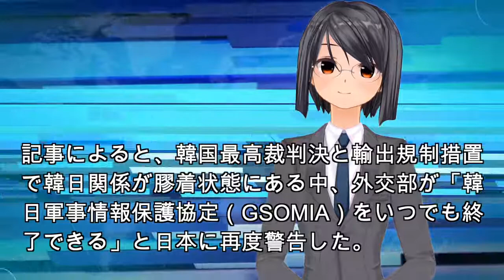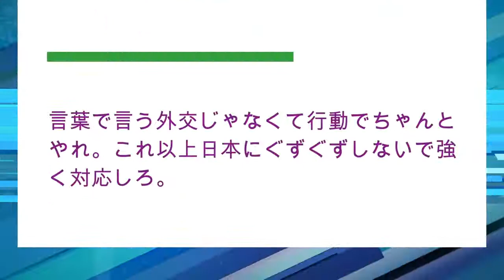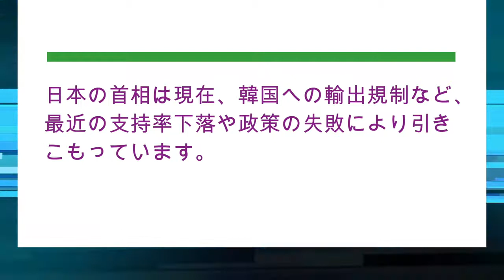日本「へ～」→「我々は忍耐でGSOMIAを維持してるのだぞ！日本は誠意ある態度を示せ！」→国民の反応